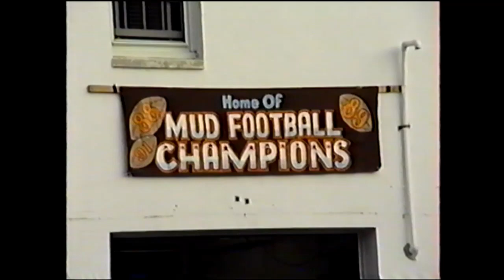1991 - 15 Minutes of Fair Haven FIremen's Fair Action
Videographer:  John  "Smokey" Felsmann